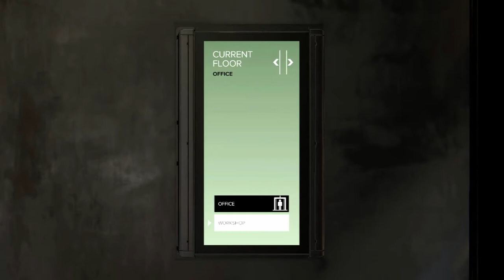Deus Ex: Mankind Divided l Lethal Walkthrough : M3 Getting in Top Shape again - Part 2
One thing that i didnt include in this video :
 Praxis Kit can be found in Koller's Dungeon . Its in a hidden room , its near the elevator entrance , just before you walk out of the entrance , look to your right , there is a panting . Interact with it and you will find a way to get in his hidden room . Beware of gas.